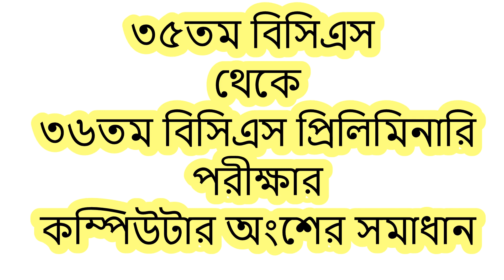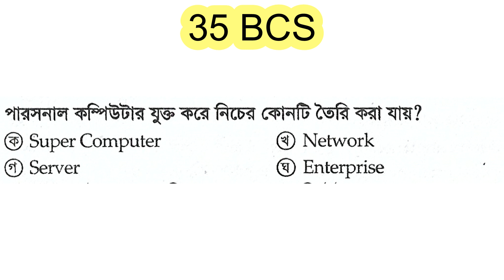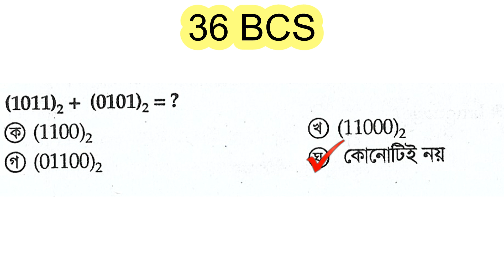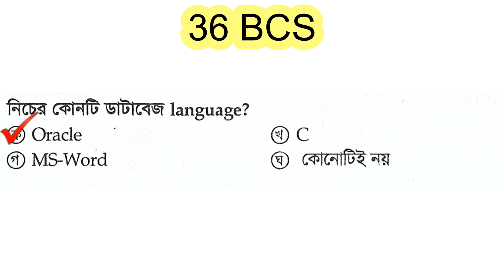35th BCS to 36th BCS Preliminary Computer Question With Answer, 40th bcs preparation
35th BCS to 36th BCS Preliminary Computer Question With Answer 40th bcs preparation
৩৫তম বিসিএস থেকে ৩৬তম বিসিএস প্রিলিমিনারি পরীক্ষার কম্পিউটার অংশের সমাধান
BCS Preliminary Previous Questions Computer
38th BCS to 11th BCS Preliminary Computer Question With Answer
BCS Preliminary Previous Questions Bangla
10th BCS to 38th BCS Preliminary Bangla Question & Answer
Recent Job Math Solutions Video Link